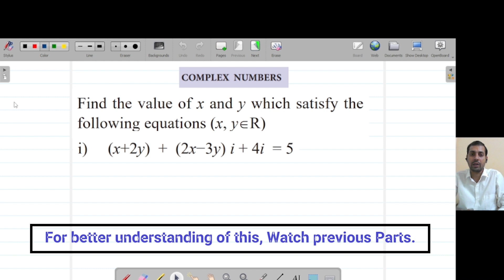Class 11th|Complex Number|Solving Equations|Finding unknown Values|Part-4|FYJC|Maths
Class 11th|Complex Number|Part-4|Solving Equations|Finding unknown Values|FYJC|Maths :
One Point Solution for Maths question to make your journey simple and developing mindset for getting good marks in exam by understanding its formula tips and tricks.
Don't Forget to press bell icon for Upcoming Video Notification.
It is Fourth Part of FYJC(11th/XI) - Complex Number Series.

It will be series of 8 Parts in which we will cover complete Complex Number chapter Series.
Save the Playlist for quick access of future Videos.
In this part of Complex Number for FYJC/XI/11th we are covering below topics
-Solving Complex problems
-Solving Complex equations with easy tricks
-Solving Complex equations step by step
-Finding Unknown values step by step
-Tricks to Verify answers

In Last part of Video we covered Introduction and Basic of Complex Number and Conjugate ,Addition , subtraction, Multiplication and Division and Power of (IOTA). Apart from this we covered Imaginary number as well.

Go to Playlist from below link and watch all videos for clearing all your Complex Number doubts.
Key Takeaways from Mathematical Logic for FYJC/XI/11th series :

-Tips and tricks is for Complex Number chapter Series for FYJC/XI/11th.
-Help you to be in top performer if taken seriously.
-Formula concept and remembering tricks.
-Stepwise marks distribution for each solution.
-Exam Preparation mindset for maths and getting ready for it.
-Practice more and more questions and its solution.
-Watch , Listen , Practice : Repeat/Revise.